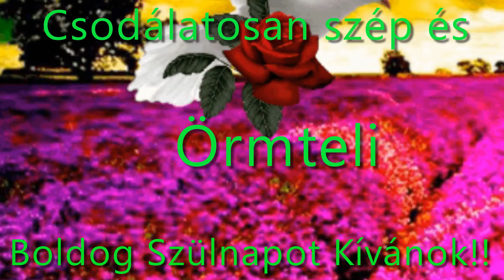Boldog Születésnapot Kedves Anikó!!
Képekből  készült videó..